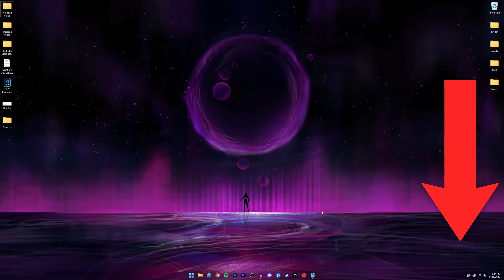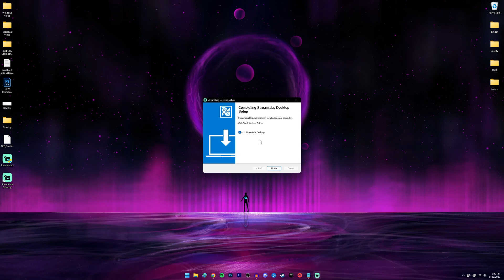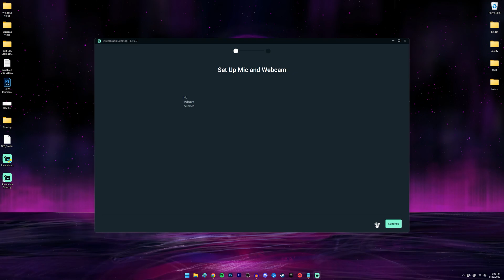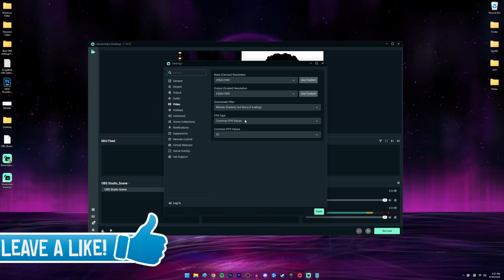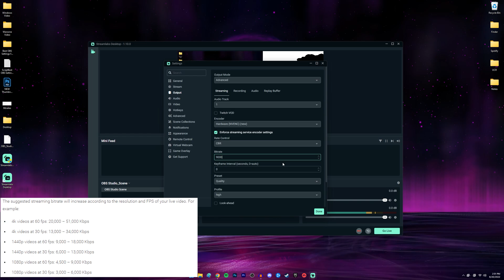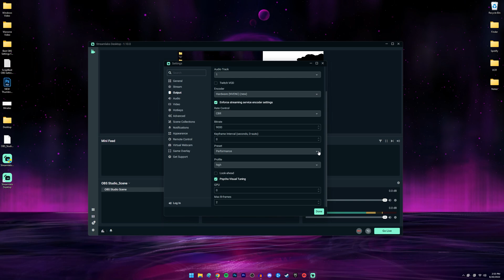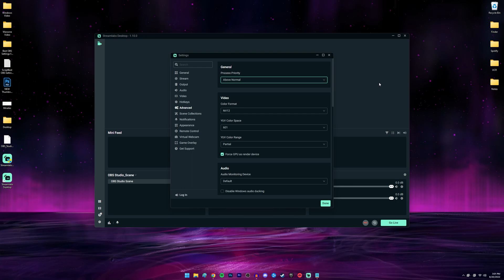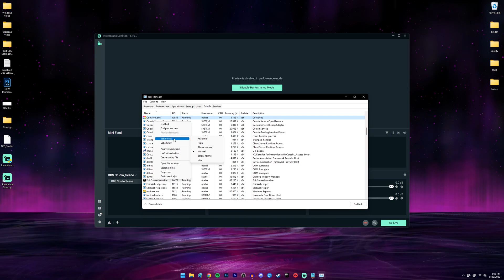BEST OBS Settings for Streaming in 2022: NO Lag & High Quality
Wanna live stream at full resolution without losing FPS in your games? I go through the must change OBS settings to ensure you get the best quality video without compromising in-game performance. Peep it

Chapters:
0:00 Intro
0:20 Update Windows & Drivers
0:36 OBS vs. StreamLabs OBS
0:49 Transfer Scenes to StreamLabs OBS
1:23 Download StreamLabs OBS
1:53 Run as Administrator
2:27 Setting up StreamLabs OBS
3:36 *BEST OBS Settings for Streaming NO LAG*
7:30 OBS Performance Mode
7:55 Fixing FPS Drops In OBS & In-Game
8:52 Outro